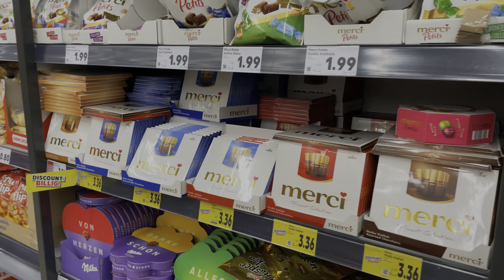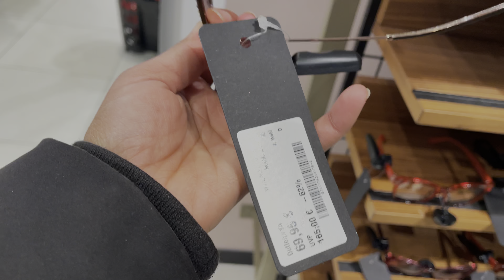Gifts we bought from Germany 🇩🇪 for Our Family | Best German Chocolates & Cosmetics|Shopping Haul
Wondering what gifts to bring back to your Home country from Germany 🇩🇪? Look no further! In this video, we explore the best items to buy from German shops for our Family in Kerala, India 🇮🇳 .

From traditional delicacies like German chocolates and Makeup items, we've got you covered with plenty of ideas to make your trip memorable without breaking the bank. Don't miss out on these German treasures to share a piece of your journey with friends and family back home!🏡